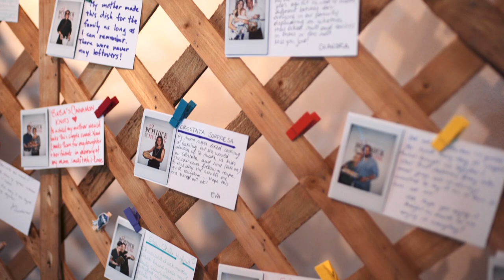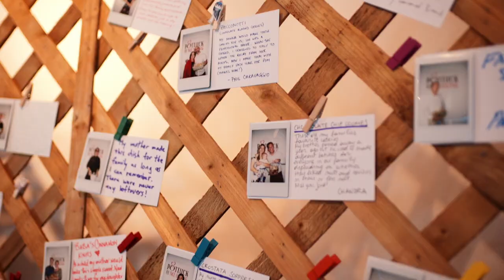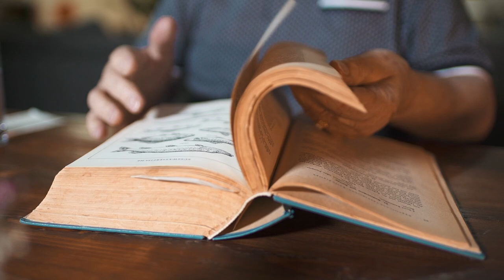The Potluck of Meaning